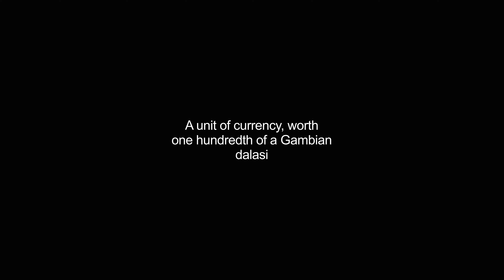bututs video Dictionary meaning and pronunciation